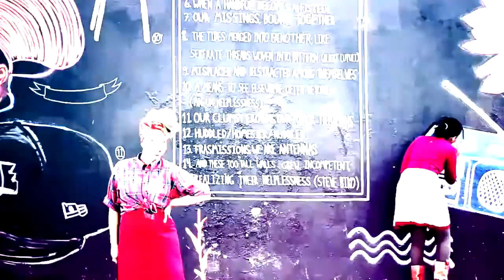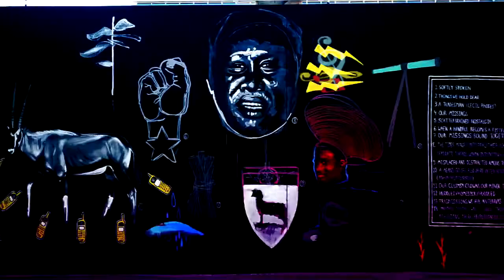ms isis - sing a song